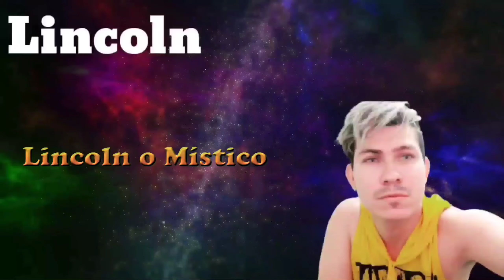VELA PRETA – O SEU SIGNIFICADO E COMO USÁ-LA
O USO DE VELAS E A ENERGIA DA VELA PRETA